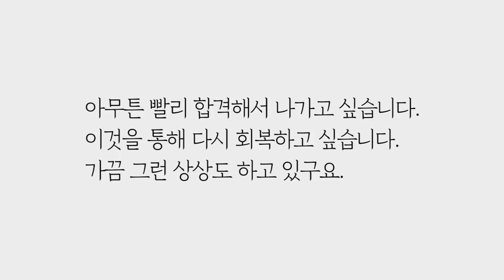합격수기만 보며 공부하지 않는 시험준비생? (로맨-트러스트/매뉴얼) by.황상민의 심리상담소:황심소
2) WPI 검사
황상민의 심리연구소 홈페이지

3) 황심소에서 광고주를 모십니다.

4) 개인 상담 시 개인 신상 정보 관련 **

5) 황심소 들을 수 있는 채널
팟빵, 유튜브

7) WPI 교육 워크샵
위즈덤 센터로 문의

7) 기타 황심소 문의

8) 황심소 후원